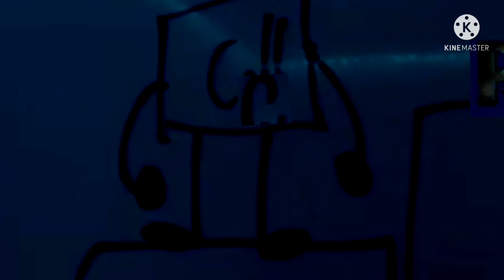Conor Mansbridge VS the Chocovore (from KRAVE)